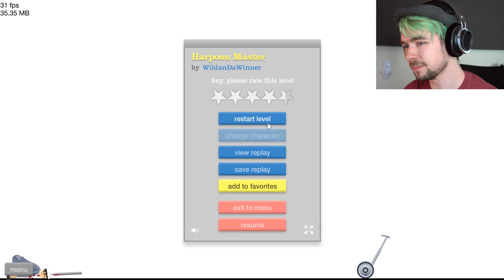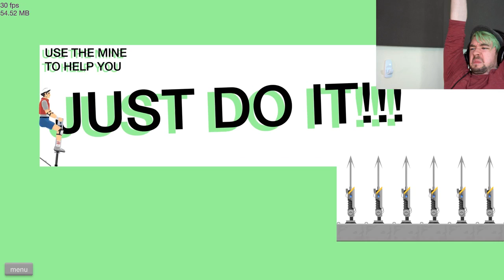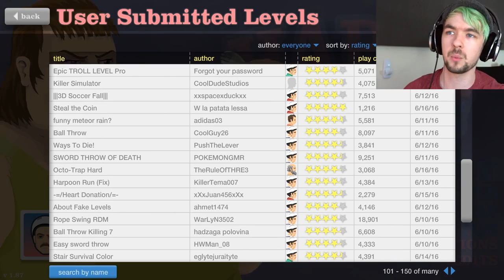Jacksepticeye - Happy Wheels Part 96 - LAUNCH THE KITTENS